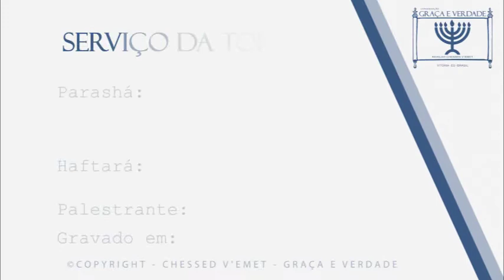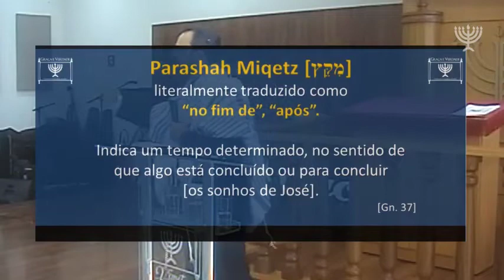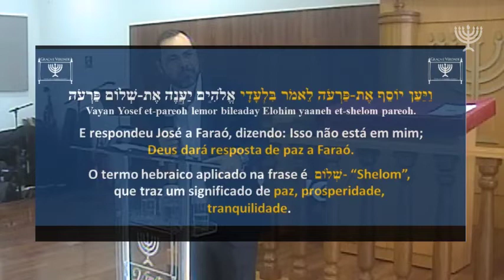Parashah Mikêts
© - Copyright